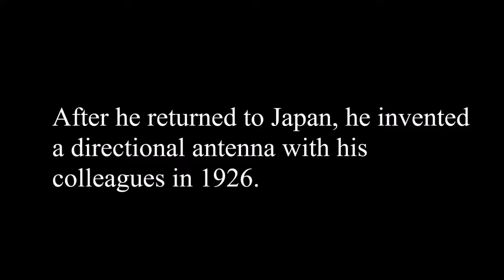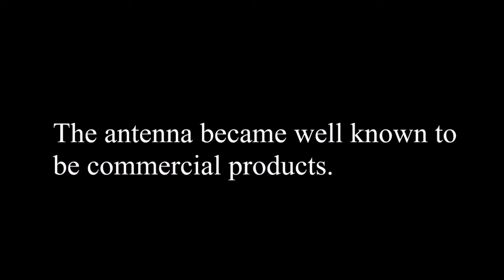Hidetsugu Yagi (1886 – 1976) His life and contributions